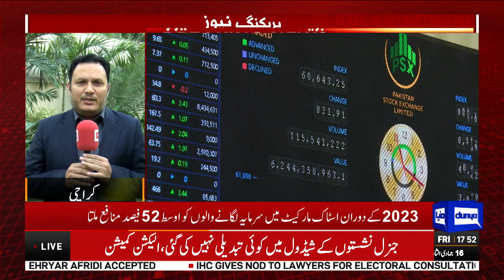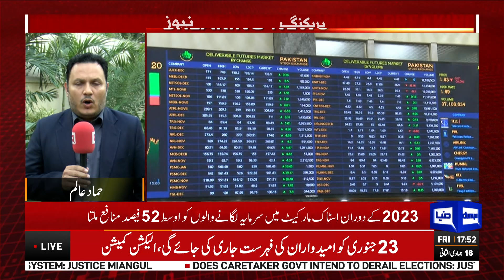Breaking News!! Big News For Dollar Holders | Dunya News